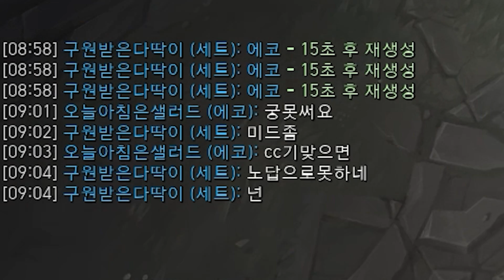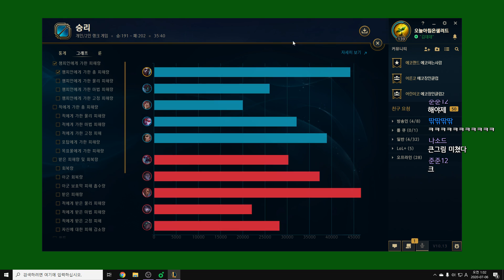27분 풀템 에코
【컴퓨터 사양】
CPU : 라이젠 3900X
그래픽카드 : 갤럭시 2070super
RAM : 32GB
모니터 : 큐닉스 QX3228R 144 CURVED D.VA 무결점
키보드 : 레이저 블랙위도우 녹축
마우스 : Gpro Gaming